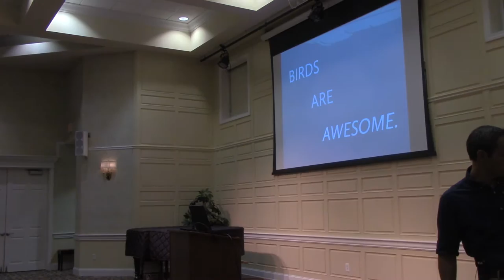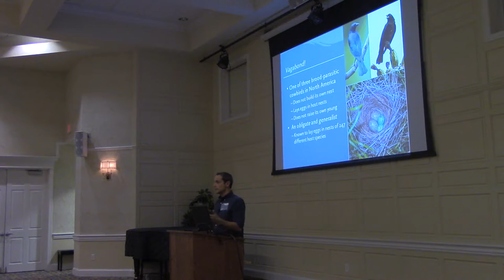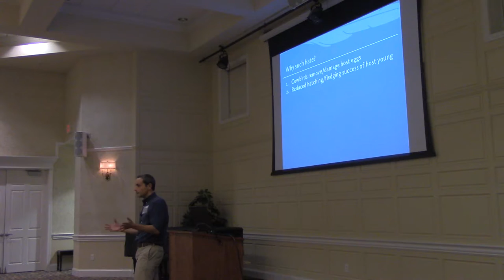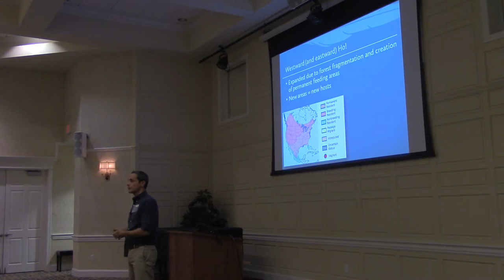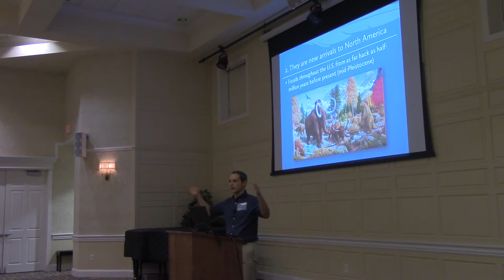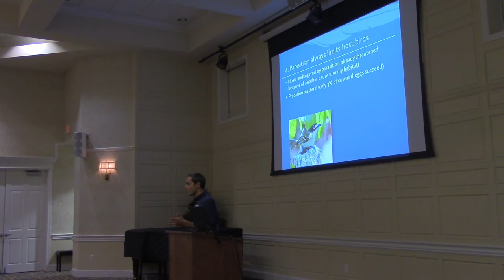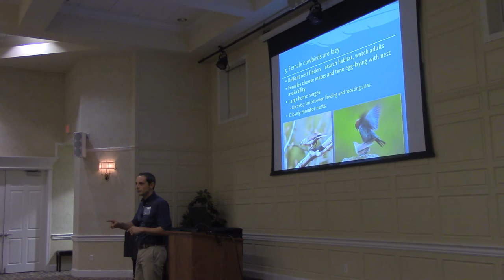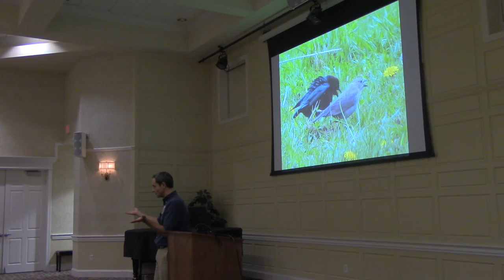PART 1: The infamous, awful, no-good, villainous, and lazy cowbird: and why you should like it!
If you missed our Evenings with Audubon presentation in October, no sweat! View Dr. Matt Reetz's entire talk here, on our YouTube channel.

About the talk:
There is probably no other North American bird as widely despised as the Brown-headed Cowbird.  It practices the distasteful tactic of laying its eggs in the nests of other birds and making the foster parents raise its big, hungry cowbird crybabies. And sometimes to the detriment of our beloved warblers, vireos, thrushes, and more. This cowbird species has been called “ugly”, “reprehensible”, a “feathered wretch” that is a “blight on the flower or Progress” and derived from “a polluted stock”. And all of that from bird guides!

In this presentation, Matt Reetz will explore the truly amazing lives of Brown-headed Cowbirds, dispelling many popular cowbird myths along the way. Matt will also share why this “mean, lazy bird” ultimately deserves to be celebrated as one of Nature’s great heroes rather than its obvious villain.

Matt has served as the Executive Director of Madison Audubon Society since September 2014. He is a self-proclaimed bird nut who “could chat about the amazing nature of birds until the cow(bird)s come home”. Matt earned his B.S at the University of Illinois and his graduate degrees at the University of Florida while working on a variety of bird and wildlife research projects in the U.S. and abroad. For his doctorate, he spent countless hours searching for nests and collecting insect bites while studying the ecology of the Brown-headed Cowbird in the southeastern U.S.